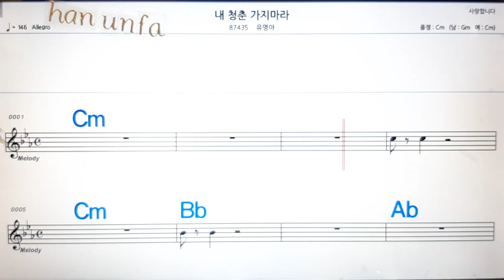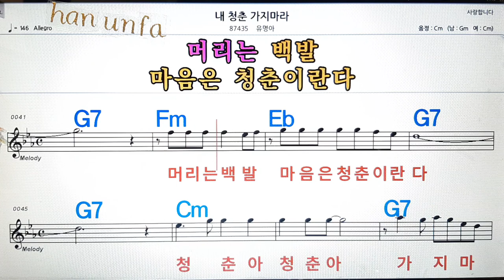내 청춘 가지마라/유명아💋노래방, 통기타 , 코드 큰악보, 가라오케, 반주💖Karaoke, Sheet Music, Chord, MR